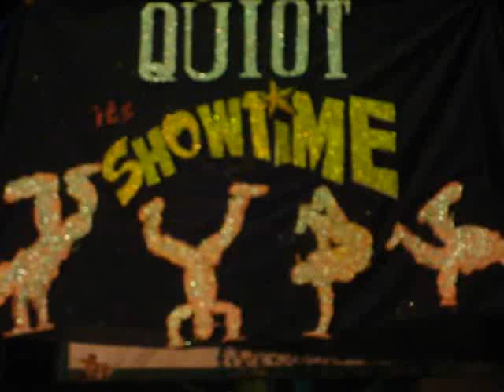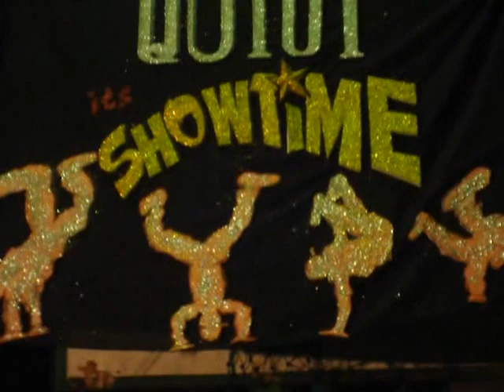Me Myself and I (Quiot Showtime 2012)